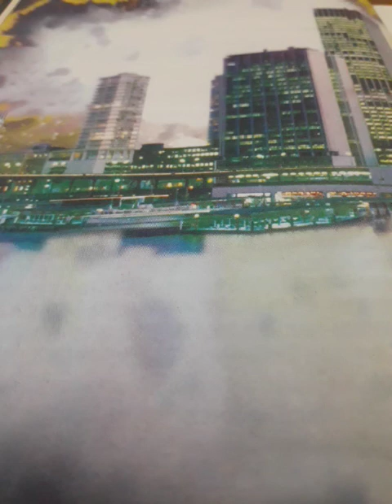¡JESÚS nuestro Libertador!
CRISTO rompe cadenas y JESÚS el Libertador